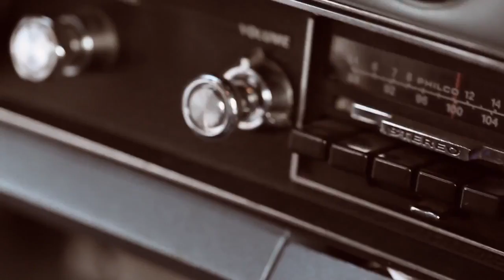Alex Metric - Prophecies